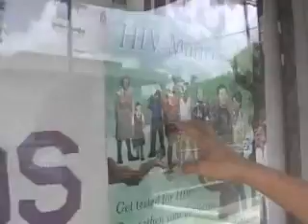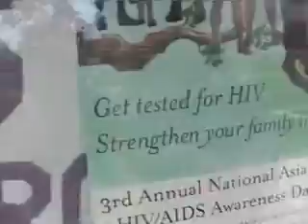The Chronicles of Corn Episode #2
We ARE the Salvation Army!